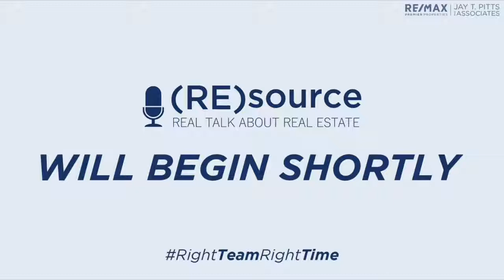(RE)source Podcast :: S4 E23 :: New Real Estate Agent? LISTEN NOW!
Jay provides a thorough list of 10 things new agents getting into the real estate industry must understand to have a successful career. From talking about "commission breath" to real estate school, Jay covers a wide variety of topics that he has seen and believes to be key pointers on what and what not to do getting into this business. He speaks on how to not get burned out in the first five years and how to stop apologizing for stuff that you cannot control because it takes on more of a toll than you may expect.